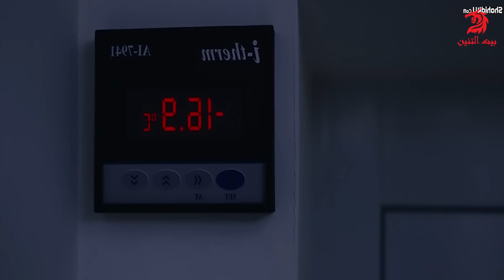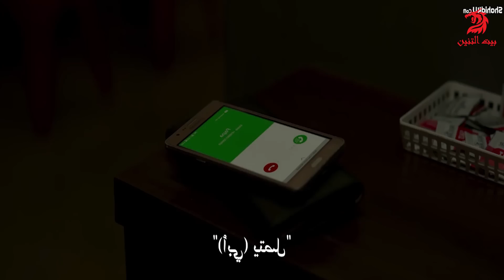بنت جميلة مديرها بيحبسها جوا تلاجة الأكل في درجة 18 تحت الصفر وبتعافر عشان تنقذ نفسها (Mili 2022)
بنت مكافحه بتصرف علي ابوها المريض لكن الظروف ديما بتعاندها (Mili 2022)